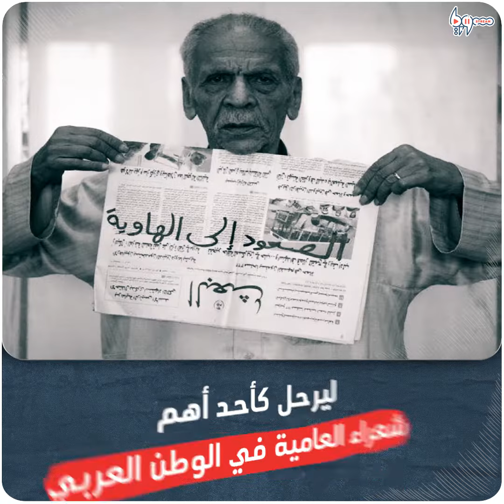أحمد فؤاد نجم.. شاعر مصري ساند ثورة السوريين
توفي في الثالث من كانون الأول 2013، الشاعر المصري أحمد فؤاد نجم، الذي وجّه عبارة "الجولان أقرب من حماة" لحافظ الأسد، وساند ثورة الشعب السوري.. تعرف إلى سيرة حياته.

يمكنكم متابعتنا عبر وسائل التواصل الاجتماعي المختلفة:
فيس بوك: